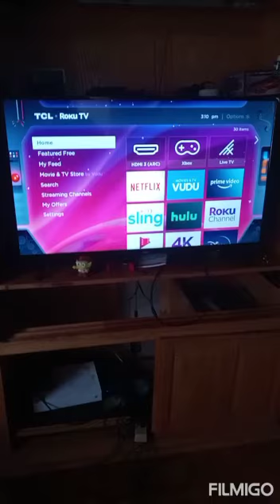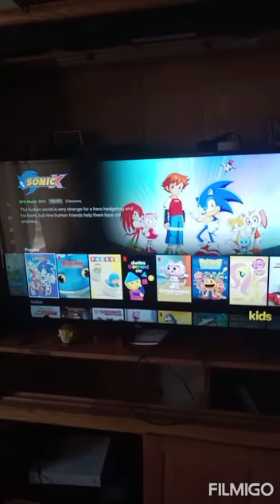movie time with Shadow the hedgehog with new friends tails and Pikachu